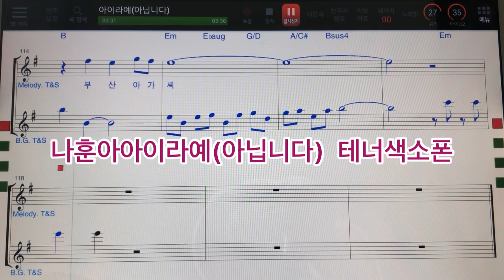# 나훈아아이라예(아닙니다) 테너색소폰악보 MR ~손미영알토색소폰ㆍ플루트연주